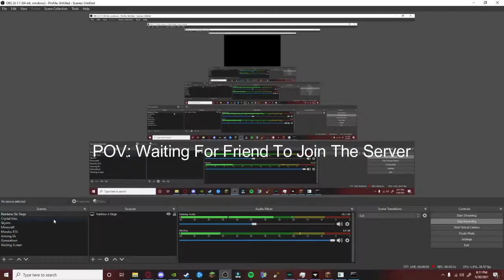Modding The Crusade!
Modded Minecraft With Friends